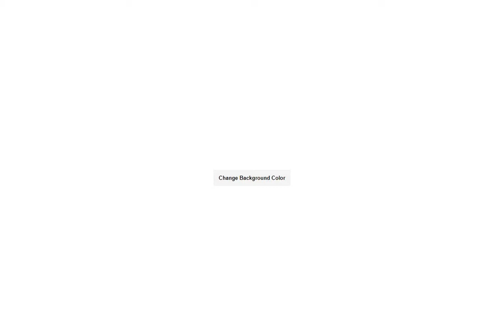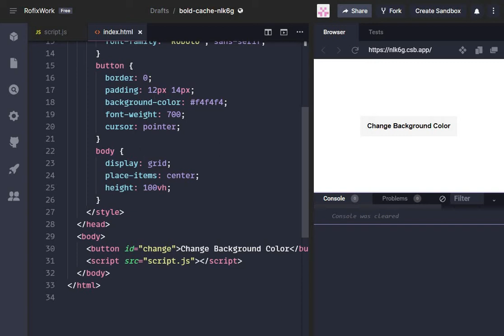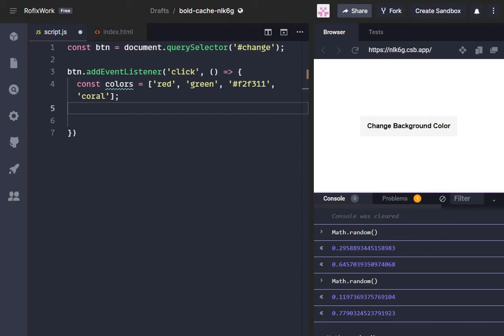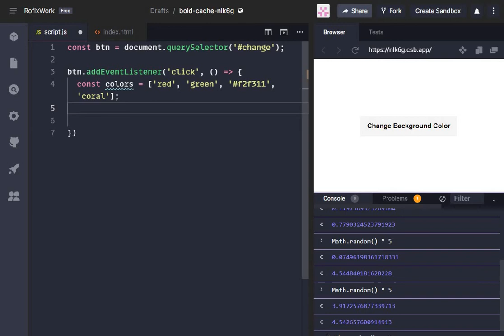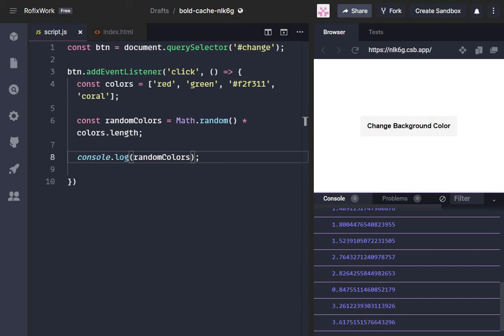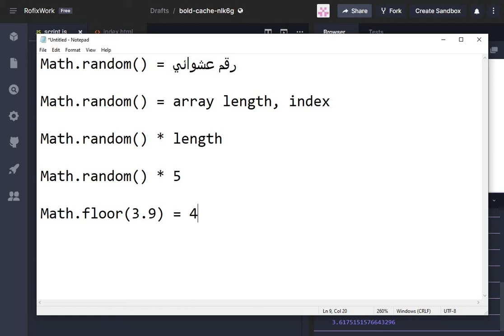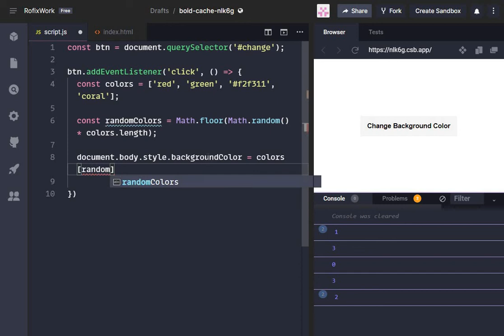JavaScript Projects - Random Background Color On Click With JavaScript Darija | الدارجة